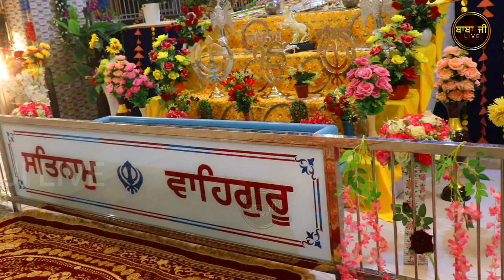Baba Bhupinder Singh Kup Kalan Wale | Gurdwara Sahib Saheed Singha | ਬਾਬਾ ਜੀ ਲਾਈਵ | Baba Ji Live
ਬਾਬਾ ਜੀ ਲਾਈਵ ਚੈਨਲ ਅਤੇ ਫੇਸਬੁੱਕ ਤੇ ਕੋਈ ਵੀ ਧਾਰਮਿਕ ਸਮਾਗਮ ਲਾਈਵ ਕਰਵਾਉਣ ਲਈ ਸੰਪਰਕ ਕਰੋ ।